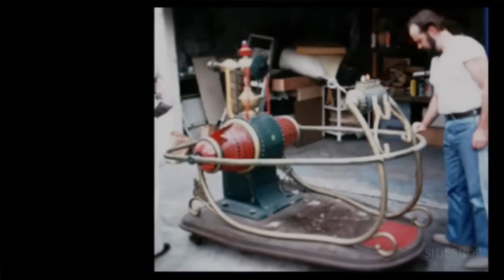Sideshow Collectibles - Modern Collector Bob Burns - The Hollywood Story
Bob Burns is a world renowned collector of B-movie, science fiction, and horror movie props, and one of the kindest souls we know. In this episode of Modern Collector, Bob tells us a true Hollywood story; about how he became the proud keeper of the original Time Machine from the 1960 film starring George Pal.

Pop Culture is Our Culture. It's happening now @ Sideshow Experience

More about high quality collectibles,books,movies and other cool stuff in our blog on